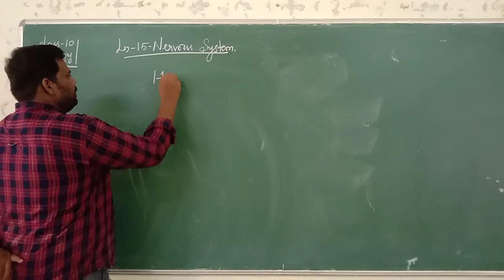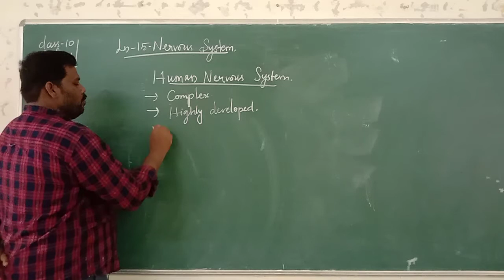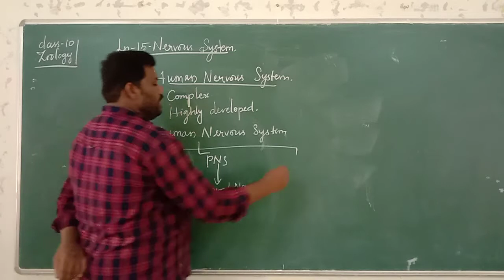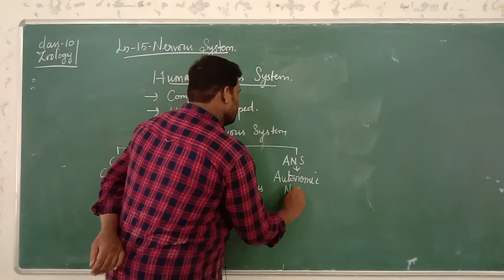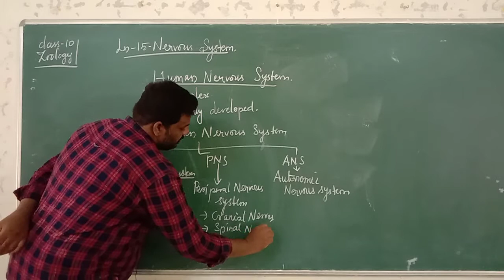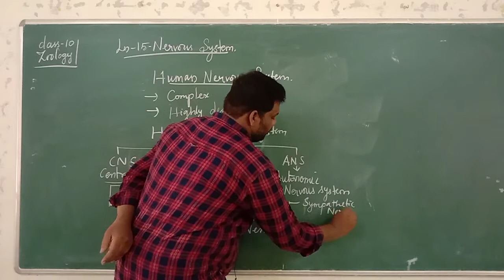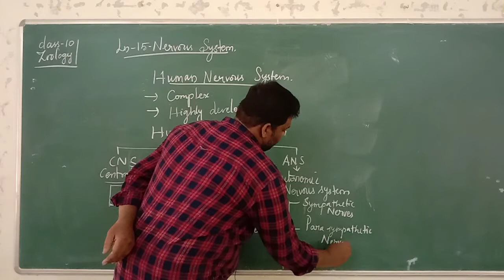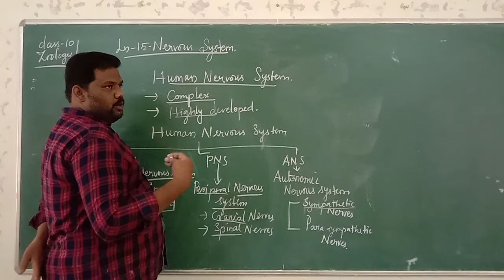Video 50| 10th | Zoology | UNIT 15 | NERVOUS SYSTEM | Noor Ali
Video 50| 10th # Zoology | | # NERVOUS SYSTEM | # Noor Ali Thiruvalluvar Matric Higher Secondary School, Panruti.